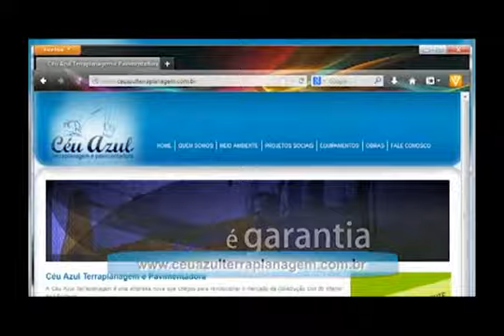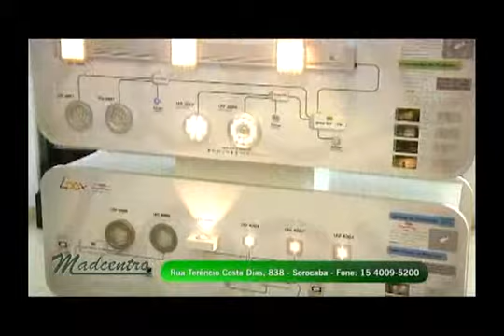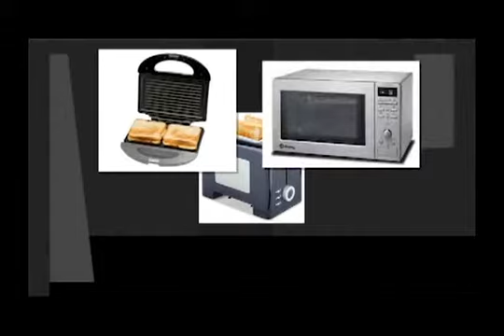Localtv - PGM TV Imoveis32